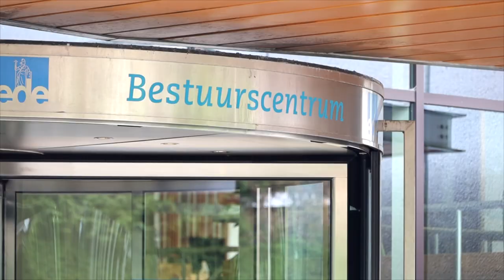Lokale partijen steeds meer vertegenwoordigd in de gemeenteraad (XON Nieuws)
Landelijk is er een trent te zien, de opmars van de lokale partijen. Het groeiende aantal zetels van lokale partijen is ook terug te zien in de gemeenteraad van Ede, Veenendaal, Rhenen en Renswoude. In Rhenen behaalde Rhenens Belang 3 zetels. DorpsBelang Renswoude werd met 4 zetels de grootste partij en de gemeenteraad van Renswoude. PROVeenendaal ging van 4 naar 7 zetels en is daarmee samen met de SGP de grootste partij in Veenendaal. In Ede werd GemeenteBelangen wederom de grootste lokale partij. BurgerBelangen Ede ging van 2 naar 3 zetels. DPE en Mens en Milieu haalden 1 zetel. Duidelijk is dat lokale partijen steeds grotere rol gaan spelen. De vraag is hoe dat kan, maar ook waardoor dat komt. Bij de lokale partijen die wij gesproken hebben was dan ook de tevredenheid groot.